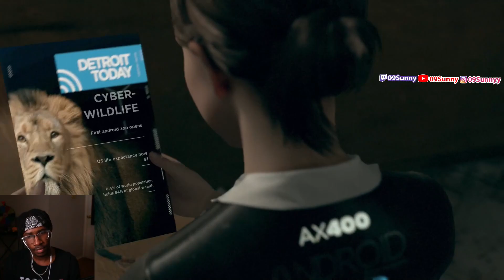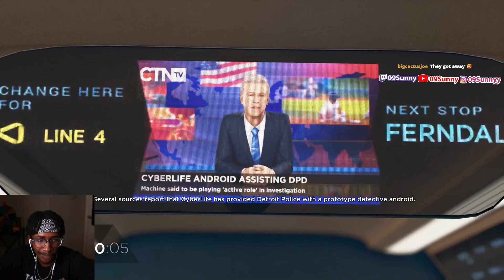We Found Jericho... | Detroit become human #4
first time playing Detroit become human